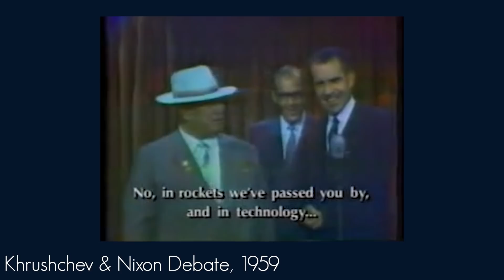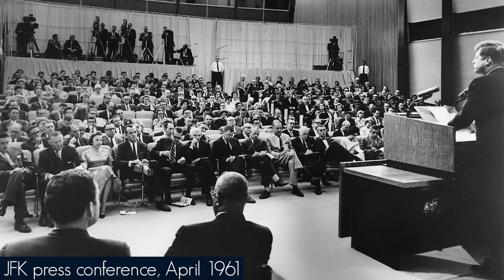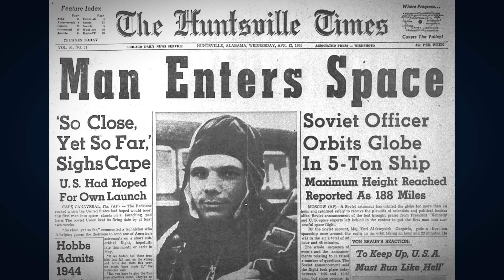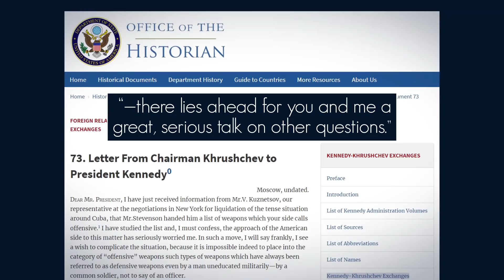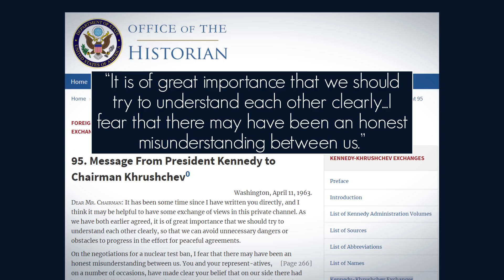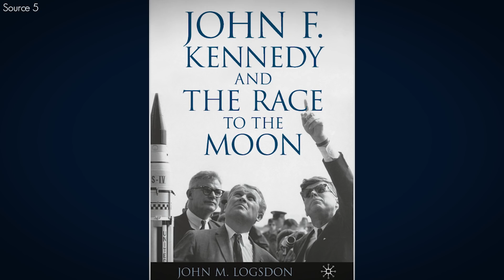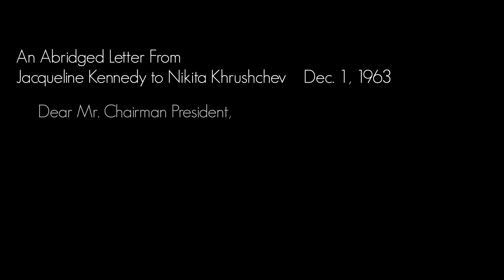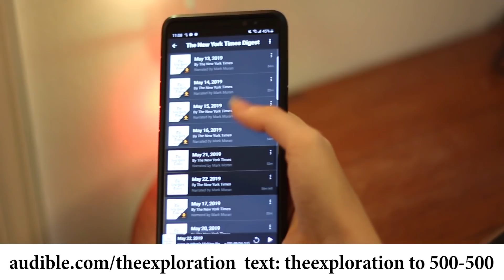Space Race: The Crazy Idea to Go to the Moon Together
To celebrate the 50th anniversary of The Space Race- a video about the long-shot chance for a collaborative mission to the moon.

★ NOTE ON SOURCING IN CAPTIONS▼▼▼▼▼▼▼
I've added a citation system into my closed captioning. In order to be respectful to the hard of hearing members of this community, I've tried to make this as non-intrusive as possible, so as not to distract from reading.

At the end of a sentence with sourcing, something like this will appear:
"The sky is blue. The ocean is blue (17,89)."
In this example, the 1st number represents the source # from the source list in the description.
The 2nd number represents the page number, if the source is a book.

1. “American Moonshot”. Douglas Brinkley. 2019
2. “Red Moon Rising” Matthew Brzezinski. 2007
3. “The Heavens and the Earth”, Walter A. McDougall. 1985
4. “A World-Changing Orbit: How a Satellite Freaked Us Out” Christopher Caldwell. 11/05/01
5. John F. Kennedy and the Race to the Moon. John M. Logsdon. 2010
6. “Sputnik, 1957”. Office of the historian. State Dept. MILESTONES: 1953–1960
7.  “Khrushchev: the man and his era”. William Taubman. 2003.
8. VIENNA MEETING: MEMOS OF CONVERSATION, JUNE 1961: DRAFTS pg13
9. President Kennedy's 10th Press Conference (4/21/61) (@ 13:10)
10. President John F. Kennedy before a joint session of Congress May 25, 1961
11. “The Cuban Missile Crisis Timeline” Nuclear files
12. “An Unfinished Life: John F. Kennedy 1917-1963” Robert Dallek
13. Chairman Khrushchev's Letter to President Kennedy, October 24, 1962
14. “NUCLEAR TEST BAN TREATY” JFK Library
15. “The Space Race and the Grassroots” Harvard University Press
16. 73. Letter From Chairman Khrushchev to President Kennedy
17. 95. Message From President Kennedy to Chairman Khrushchev
18. 115. Letter From Chairman Khrushchev to President Kennedy
19. John F. Kennedy and the Two Faces of the U.S. Space Program
20. “Soviets Planned to Accept JFK’s Joint Lunar Mission Offer”